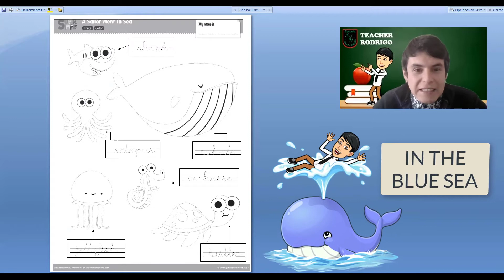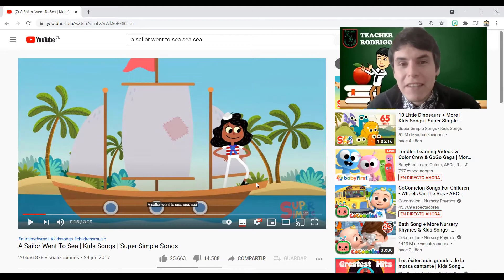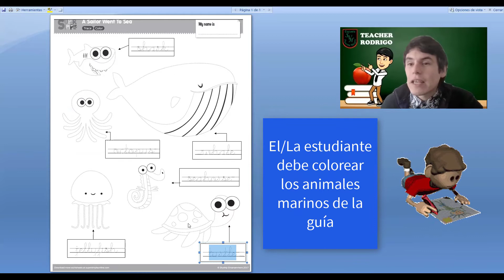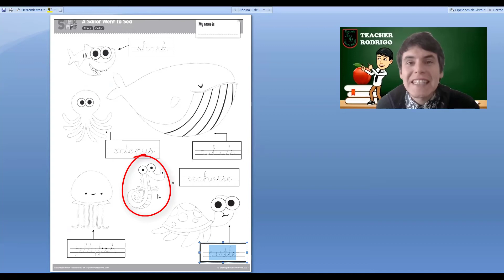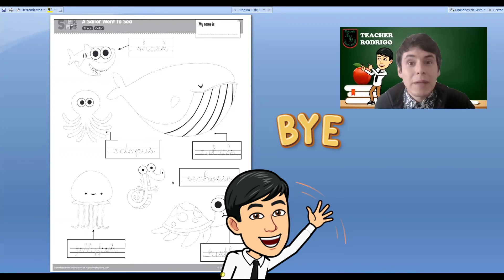Kinder - Activity 1 - Unit: "In The Blue Sea"